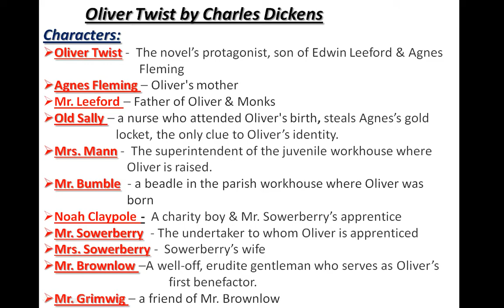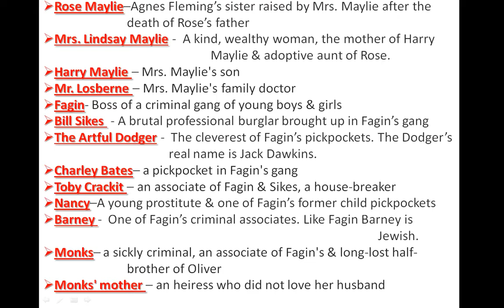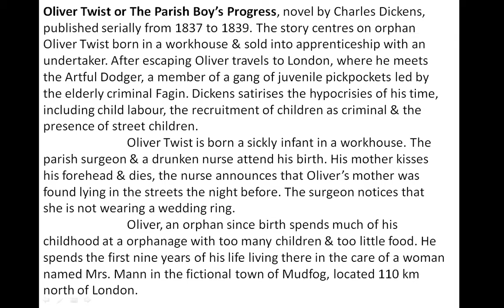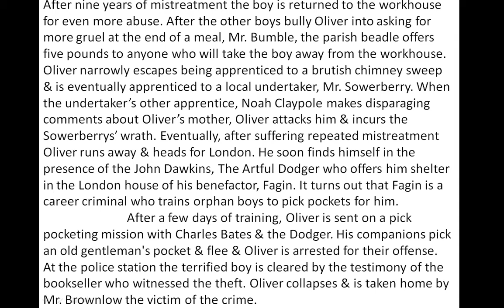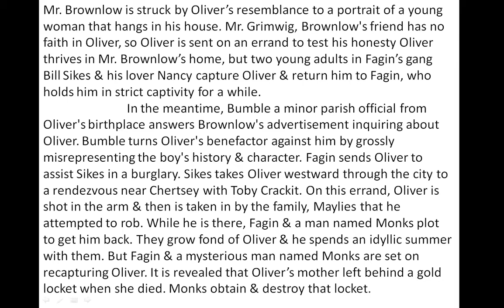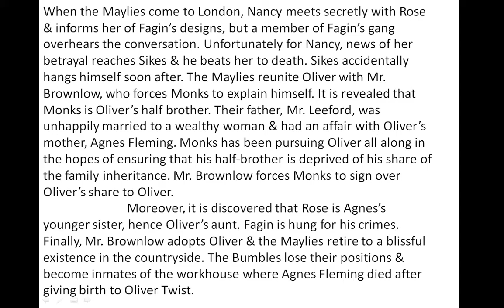Oliver Twist by Charles Dickens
ARD Classes
Novel
Published serially from 1837 to 1839